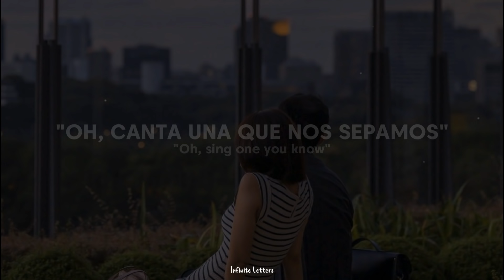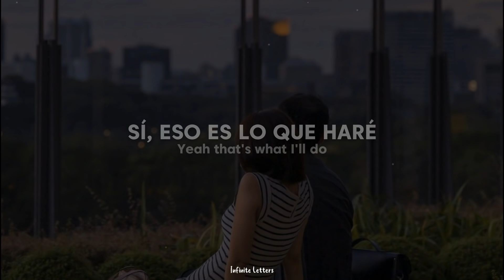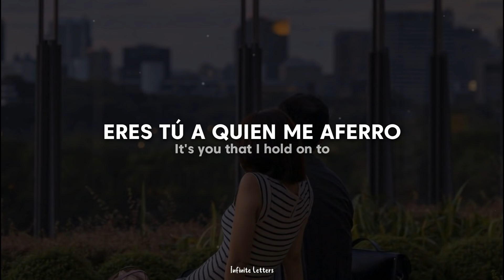Pero te prometo esto, siempre te cuidaré | Coldplay - Sparks (Traducida al Español + Lyrics)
Lyrics;
"Sparks"

Did I drive you away
I know what you'll say
You say, "Oh, sing one you know"
But I promise you this
I'll always look out for you
Yeah that's what I'll do

I say, oh
I say, oh

It's you that I hold on to
Yeah that's what I do
And I know I was wrong
But I won't let you down
(Oh yeah, oh yeah, oh yeah, I will, yes I will)

I say oh
I cry oh

La, la, la, la, oh

　˚　　　　　　　　　　　　　　　　　　　　　ﾟ　　　　　.